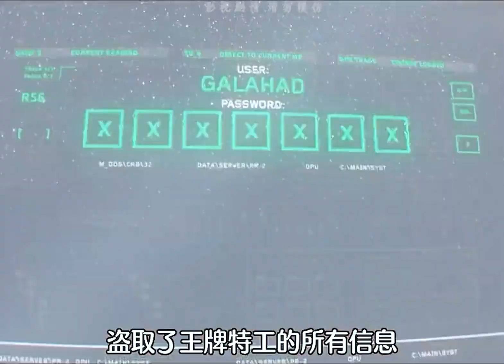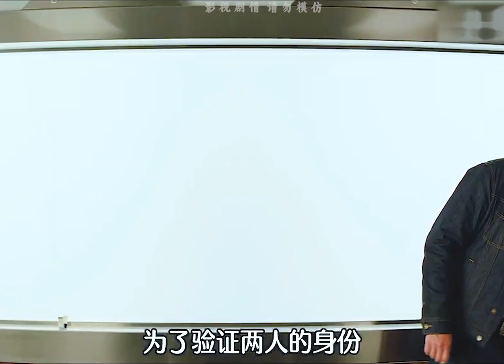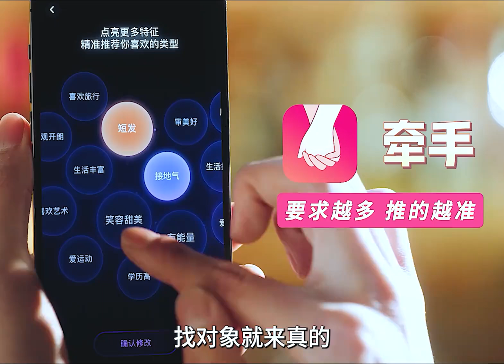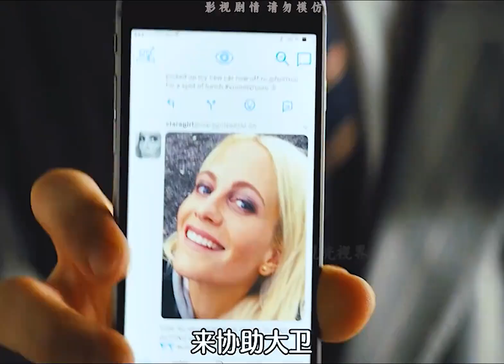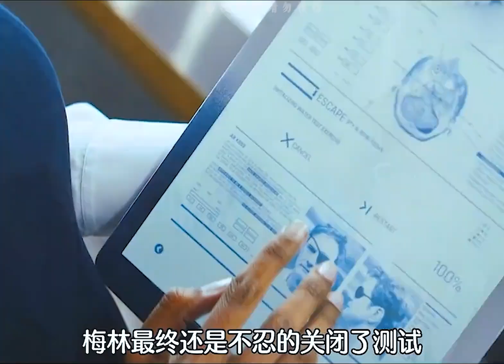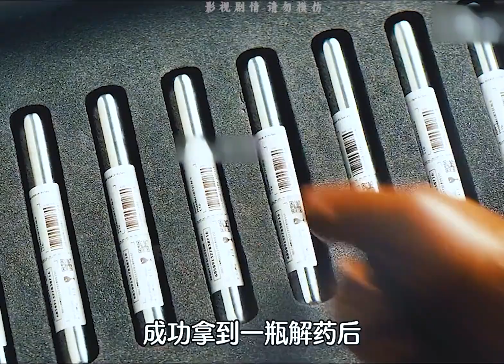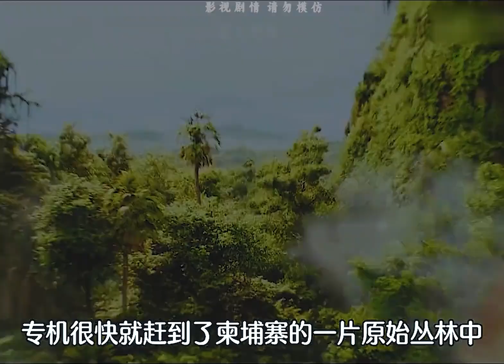【洛可可影視】壹口氣看完【完结】囂張毒梟綁架數千萬人，試圖讓全球各國俯首稱臣【王牌特工2】影视解说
影視解說，各種影視剪輯，帶你進入影視的世界，歡迎大家訂閱~